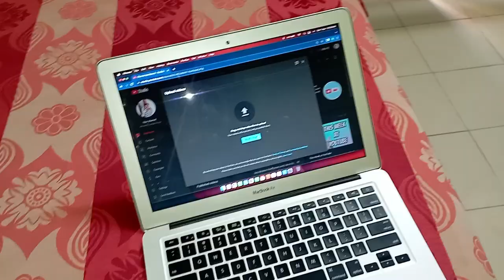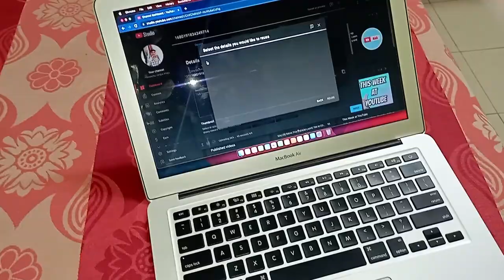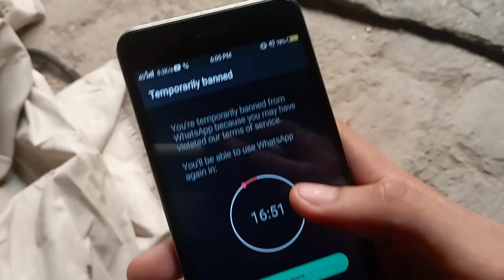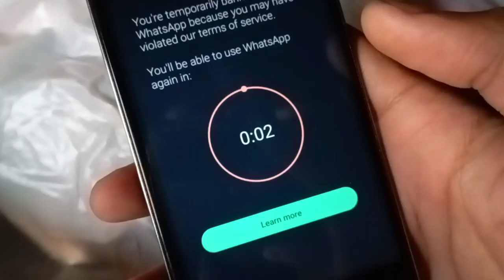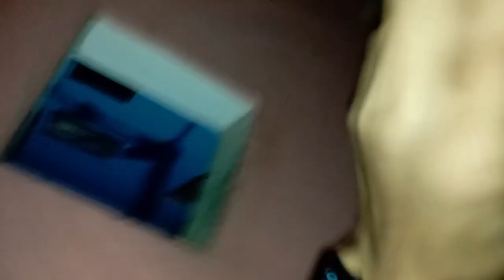GIRL PROPOSED ME TODAY *FULL STORY*😇❤️||*NO CLICKBAIT*||Himanshu jangra vlogs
chalo baat karte hai...

mail 👇🏻